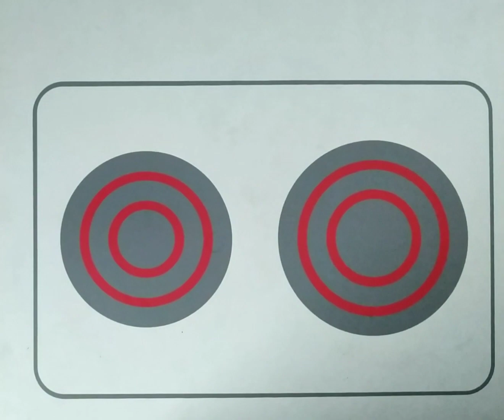How to make Rabbit on Plate.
Simple way to make Rabbit food art.
On My Plate:
Rice, Dal, Vegetable Curry, Sattu and Salad

Musician: @iksonmusic